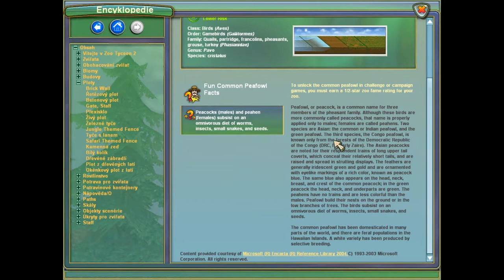Český Let´s Play | Zoo Tycoon 2 | #004 HD | Pávi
Do naší sbírky fauny přidáme tentokrát zástupce ptáků.